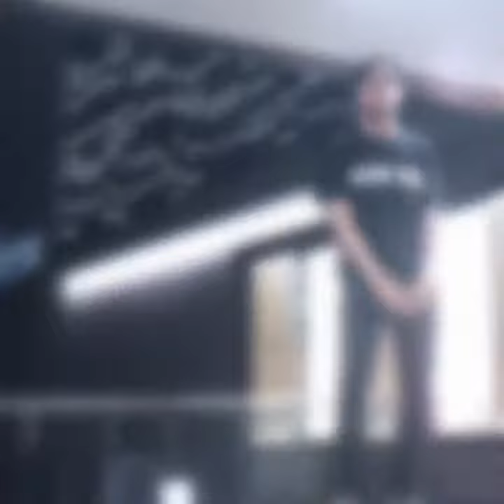[FREE] Diego Money x MexikoDro x StoopidXool Type Beat 2021-"high vibe"(prod. Young Teen Flow)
[FREE] Diego Money x MexikoDro x StoopidXool Type Beat 2021-"high vibe"
mp3 - 5$
wav - 10$
trackout - 17$
Buy 1 get 1 Free

Ignore tags ||
Lil Boat Type Beat
Stoopidxool Type Beat,